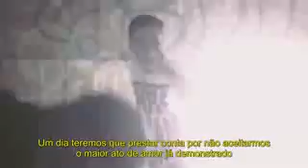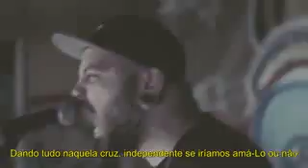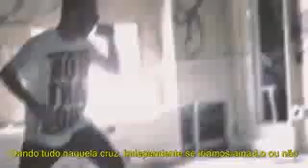Clear Convictions- Enemies Of God Legendado